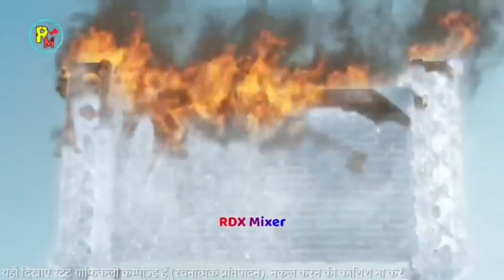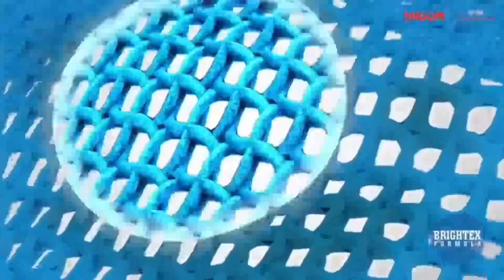Mix Funny dubbing compilation 😂😆 hindi comedy | sunny deol funny dubbing video | reaction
Your queries -

Related channel -

Ak akash
Arjun venger
Shanki chalbaaz
Sonu Kumar 06
Baklol dubs
Parshant mishra vines
Dub kendra